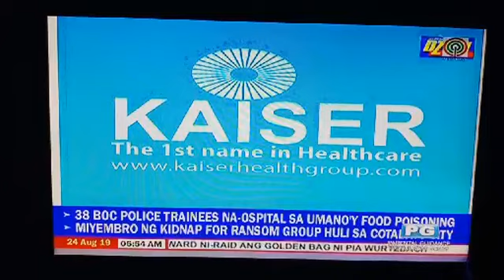IMG KAPE at SALITA SEGMENT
Financial Tips

Be An IMG MEMBER NOW
Offer Page

Kaiser Quote